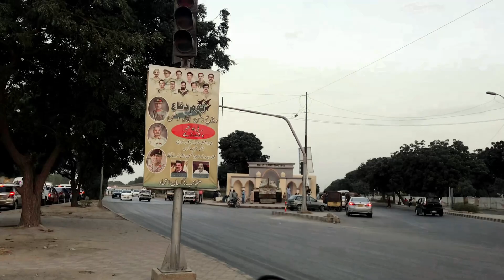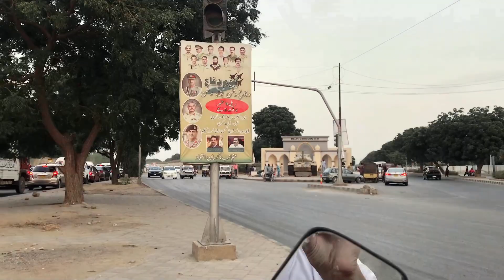Aj Hamnay Airplane Kareeb Say Dekha ✈ ❤ 😍 | Danish Bhai Vlogs